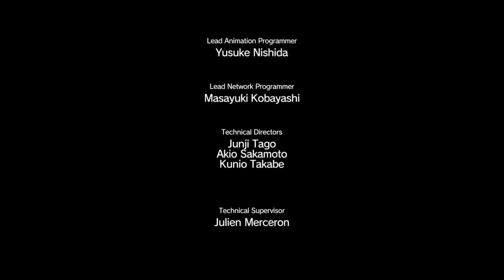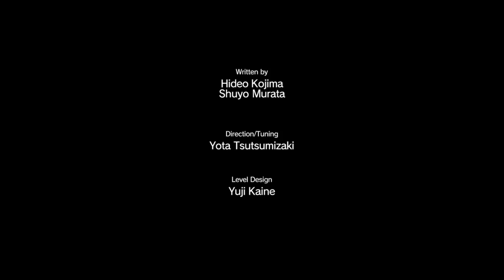AN EARLY BOSS FIGHT!!! | Metal Gear Solid V The Phantom Pain Walkthrough Part 2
Sorry for the Video being muted, There was Copyrighted music in the video. I did know or I didnt know what was going to happen but Its all because of Quiet Playing music on the radio.